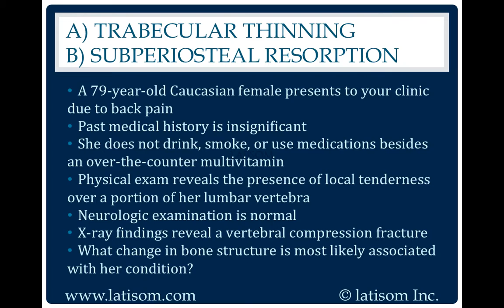1836: Trabecular Thinning or Subperiosteal Resorption